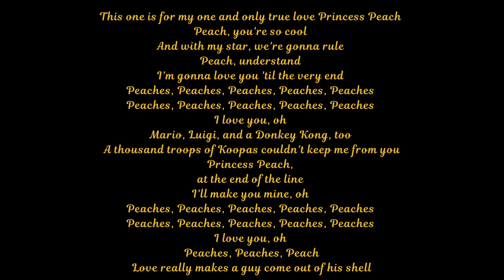Peaches Bowser Song english Lyrics | Super Mario Movie 2023 | Jack Black Bowser Song | Songtext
Lyrics Peaches Bowser Song english

This one is for my one and only true love Princess Peach
Peach, understand
Princess Peach,
at the end of the line
Peaches, Peaches, Peach
Love really makes a guy come out of his shell

Film: Super Mario Movie 2023 (Nintendo, Illumination, Universal Pictures)